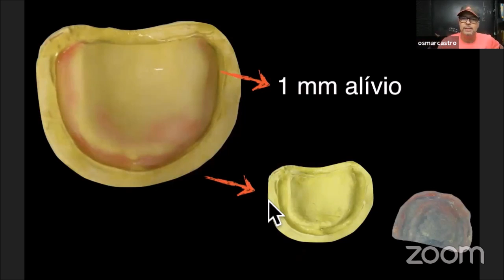Características do modelos de trabalho ideal de PT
O professor Osmar Castro é Especialista, Mestre e Doutor em Prótese dentária pela USP, autor do livro: Clonagem Terapêutica para Próteses totais e Overdentures. Durante 16 anos foi professor da graduação (Unisa), e Professor de  vários cursos de Especialização. Foi durante 13 anos  responsável pela Prótese Total do Curso de Mestrado em Prótese Dentária da São Leopoldo Mandic, e já participou de mais de  70 bancas de Dissertações de Mestrado e Doutorado. Atualmente tem um curso On Line com mais de 1500 alunos no Brasil e no exterior.